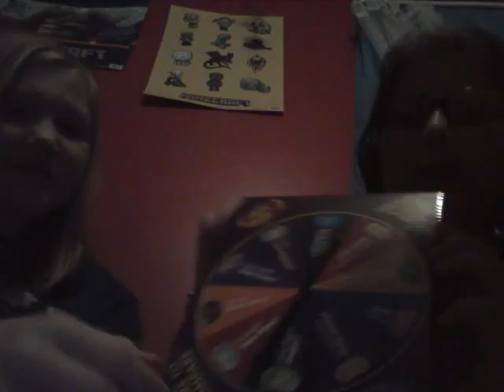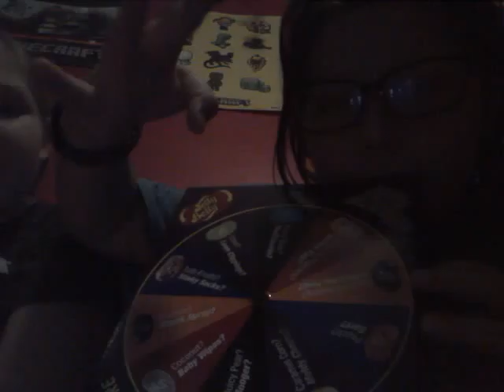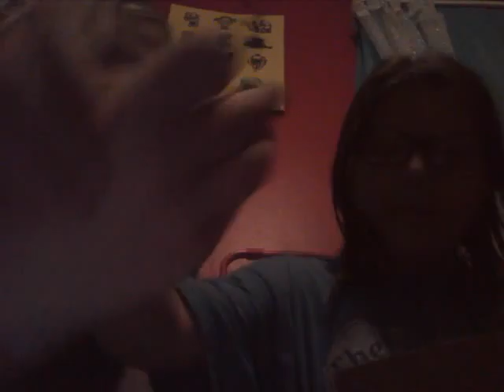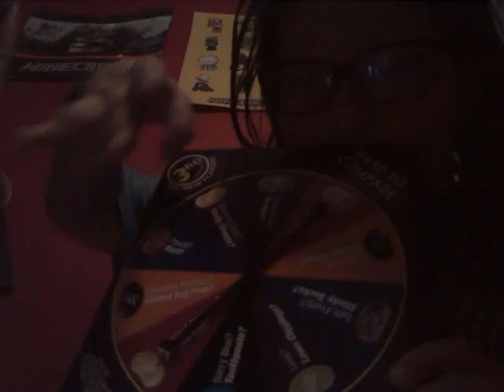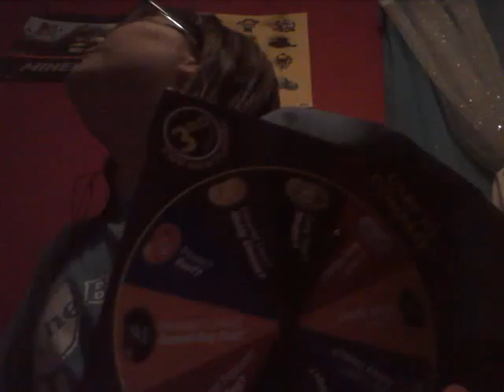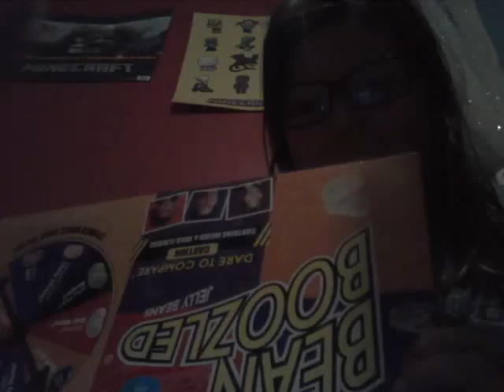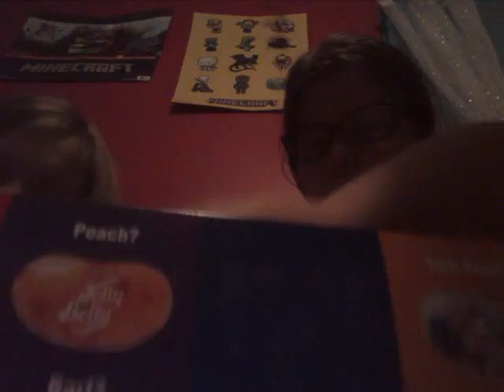Ewwwwwww!|Bean Boozled Challenge With Mittens_Battle